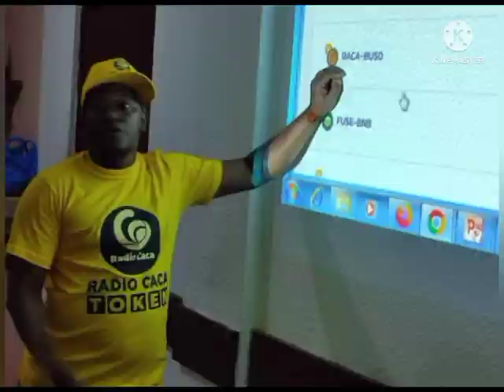💥🟠📒📘📗 POURQUOI SE FORMER?#🔦 DIFFÉRENCE ENTRE QUELQU'UN QUI SAIT ET CELUI QUI ESSAIE🔦?📒📘📗💥